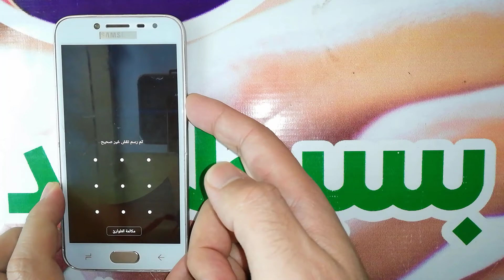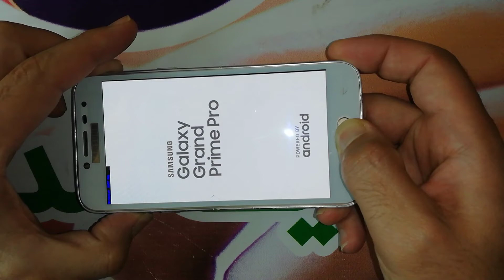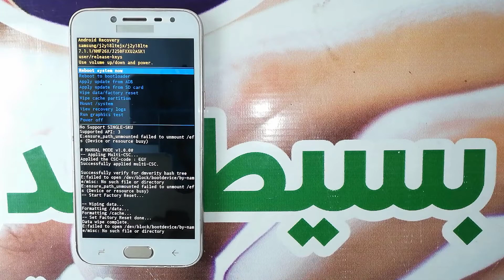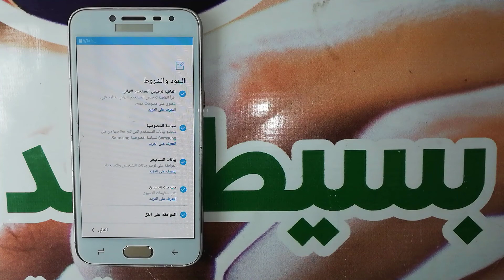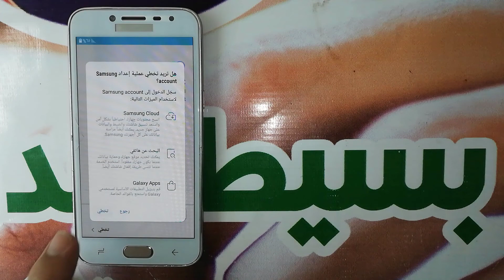اعادة ضبط المصنع سامسونج جلاكسى جراند برايم برو | Hard Reset Samsung Galaxy Grand Prime Pro SM-J250F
اعادة ضبط المصنع سامسونج جلاكسى جراند برايم برو. طريقة اعادة ضبط مصنع سامسونج جلاكسى جراند برايم برو. فرمتة هاتف سامسونج جلاكسى جراند برايم برو. طريقة عمل فورمات لهاتف سامسونج جلاكسى جراند برايم برو. Hard Reset Samsung Galaxy Grand Prime Pro.
تنبية: طريقة إعادة ضبط المصنع تقوم بحذف كل الملفات الموجودة على الجوال. وتقوم بإستعادة الإعدادات الإفتراضية داخل نظام تشغيل سامسونج, ومن المحتمل ان يتوقف هاتف سامسونج جلاكسى جراند برايم برو على google account بعد اعادة ضبط المصنع, يجب عليك ان تتذكر البريد الالكترونى وكلمة المرور الخاصة بالحساب.
طريقة اعادة ضبط المصنع للهاتف سامسونج جلاكسى جراند برايم برو Samsung Galaxy Grand Prime Pro من الريكفري

فورمات سامسونج - اعادة ضبط المصنع سامسونج جلاكسى جراند برايم برو من الريكفرى SM-J250F
Format Date Samsung Galaxy Grand Prime Pro SM-J250F
Hard Reset Samsung Galaxy Grand Prime Pro SM-J250F
Factory Reset Samsung Galaxy Grand Prime Pro SM-J250F
Wipe Data Samsung Galaxy Grand Prime Pro SM-J250F
اعادة ضبط المصنع سامسونج جلاكسى جراند برايم برو
عمل اعادة ضبط المصنع لسامسونج جلاكسى جراند برايم برو
كيف اعادة ضبط المصنع سامسونج جلاكسى جراند برايم برو
اعادة ضبط المصنع سامسونج جلاكسى SM-J250F
اعادة ضبط المصنع جهاز سامسونج جلاكسى جراند برايم برو
طريقة اعادة ضبط المصنع لسامسونج جلاكسى جراند برايم برو
كيفية اعادة ضبط المصنع لسامسونج جلاكسى جراند برايم برو
اعادة ضبط المصنع هاتف سامسونج جلاكسى جراند برايم برو